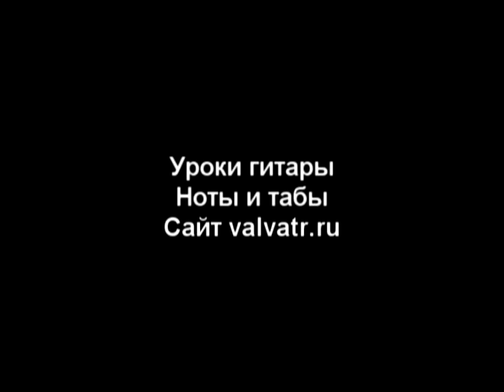Конёк-Горбунок - ДДТ (фингерстайл кавер на гитаре) ноты и табы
Також я роблю аранжування на замовлення.

Якщо ви бажаєте придбати до них ноти з табами зробіть оплату за реквізитами нижче, повідомте про це мені і напишіть назву потрібної мелодії.
У відповідь я одразу надішлю файли Pdf або Gtp.

Вартість аранжування: 100 гривень
Картка Моно: 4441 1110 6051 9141

Від 5-ти мелодій надається знижка -10%
Для постійних клієнтів аранжування по 75грн!
Кожна ваша покупка це підтримка мене) Дякую!

If you would like to purchase sheet music with tabs, please pay using the details below and write me the name of the tune you want and I will send you files.
Every purchase you make is my support) Thank you!

Arrangement cost: 5$
Visa: 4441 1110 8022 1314